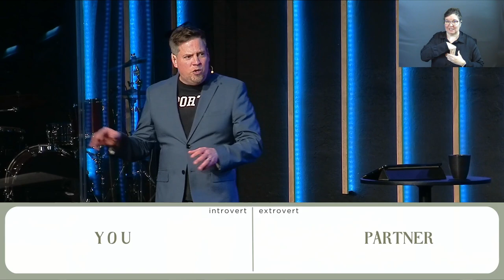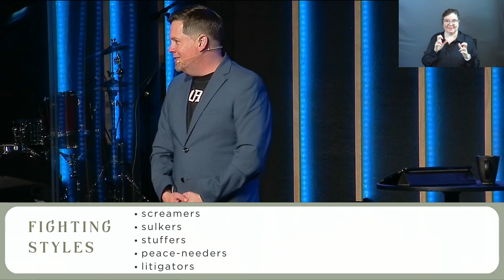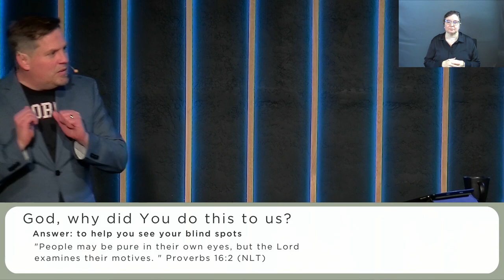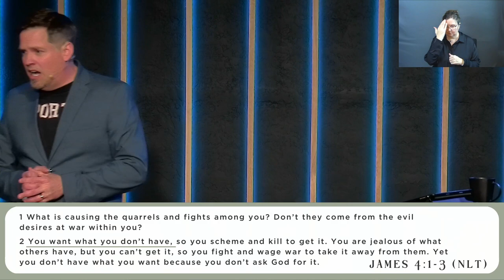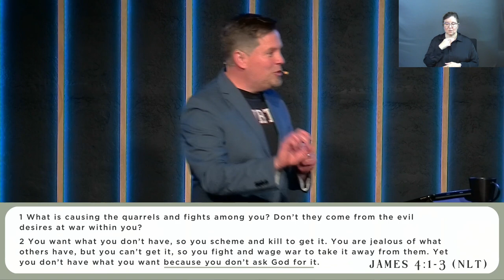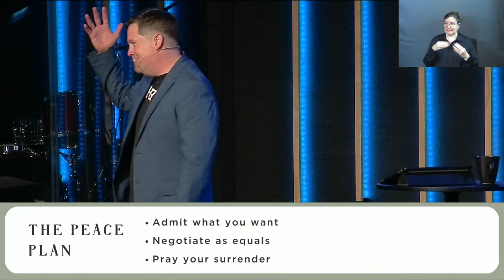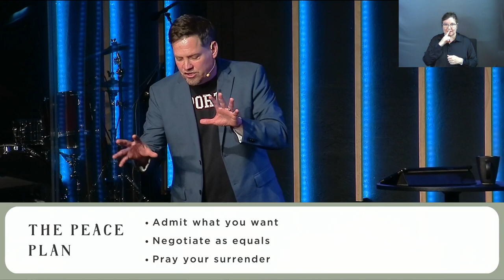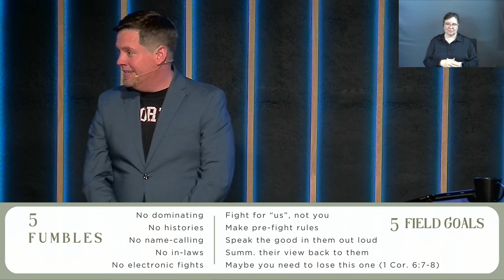Messy Matrimony | How to Fight (for Us) (Sermon Only)